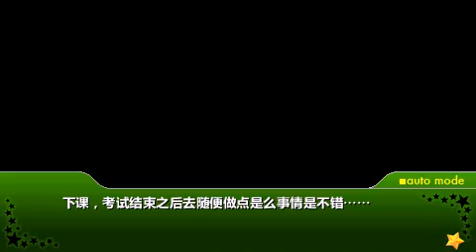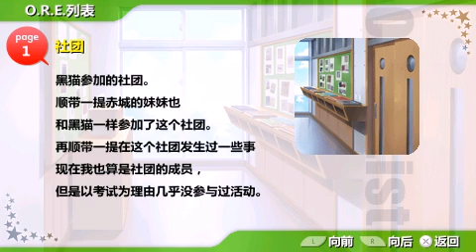Oreimo PSP Part 28 - My Kouhai Can't Be This Hard To Find! [English Closed Captions]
[ Game : 俺の妹がこんなに可愛いわけがないポータブル (Ore no Imōto ga Konna ni Kawaii Wake ga Nai Portable) ] [ Player : Ziddy ] [ Platform : PSP ] [ Language : Chinese (English Subtitles by Valena) ] [ Kuroneko Route ]

- As a sidenote, the swimsuit scene had some requirements to meet before appearing in gameplay. Part of which includes not leaving a message for Kuroneko when Kyousuke gets back from his little trip.